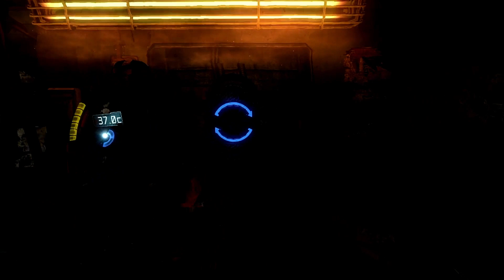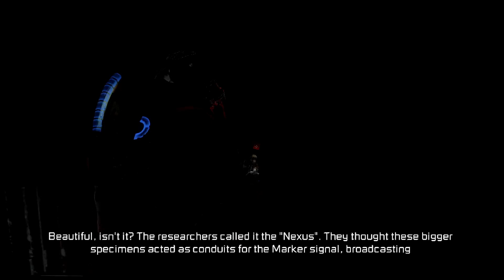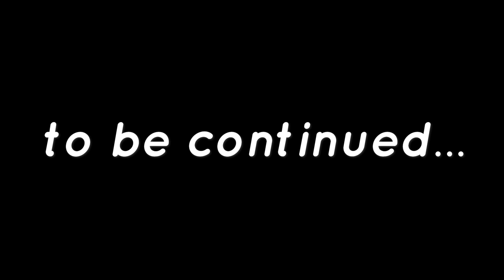HORROR COOP MADNESS!! | Dead Space 3 coop walkthrough Ep.3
My friend and I decided to play Dead Space 3 for the first time. So we played the entire game in coop. Here's the video of that lol.